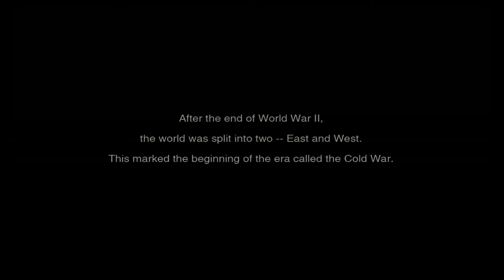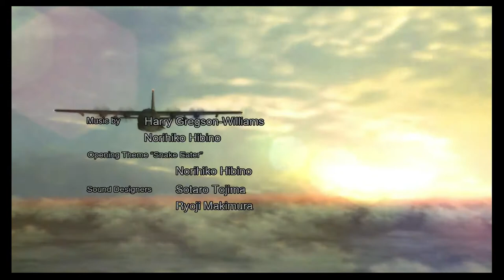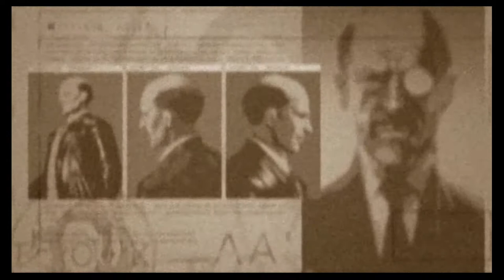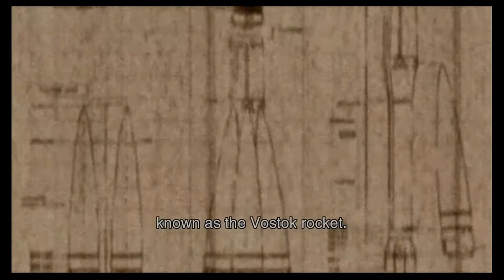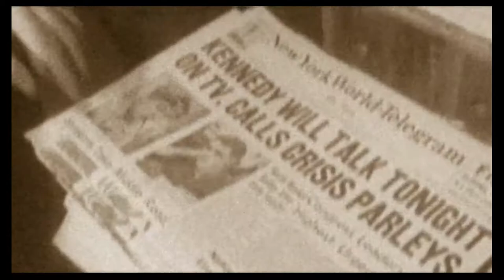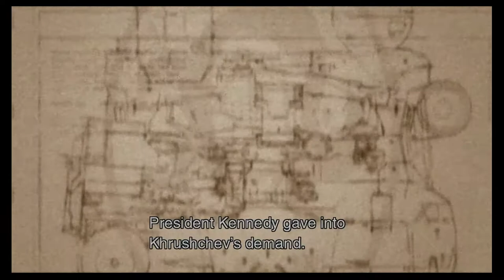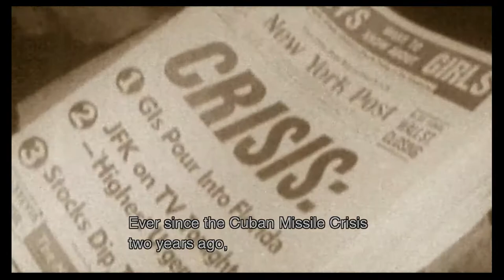Metal Gear Solid 3: Snake Eater Walkthrough Part 1 "Virtuous Mission"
Metal Gear Solid 3: Snake Eater Gameplay Walkthrough Part 1 includes Snake being sent to rescue a scientist called Sokolov.

This walkthrough for Metal Gear Solid 3: Snake Eater on the PS2 and PS3 will include the Full Game, Main Campaign, Cutscenes, Gameplay and Ending.

Metal Gear Solid 3: Snake Eater is an action-adventure stealth video game produced by Konami Computer Entertainment Japan for the PlayStation 2. It was released in late 2004 in North America and Japan, then in early 2005 in Europe and Australia. It was the fifth Metal Gear game written and directed by Hideo Kojima and serves as a prequel to the entire Metal Gear series. An expanded edition, titled Metal Gear Solid 3: Subsistence, was released in Japan in late 2005, then in North America, Europe and Australia in 2006.

Set in 1964 (thirty one years before the events of the original Metal Gear), the story centers on the FOX operative codenamed Naked Snake as he attempts to rescue a Russian rocket scientist by the name of Nikolai Stepanovich Sokolov, sabotage an experimental superweapon, and assassinate his defected former boss. While previous games were set in a primarily urban environment, Snake Eater adopts a 1960s Soviet jungle setting with the high tech, near-future trappings of previous Metal Gear Solid games being replaced with the wilderness. While the environment has changed, the game's focus remains on stealth and infiltration, while retaining the series' self-referential, fourth-wall-breaking sense of humor. The story of Snake Eater is told through numerous cutscenes and radio conversations.